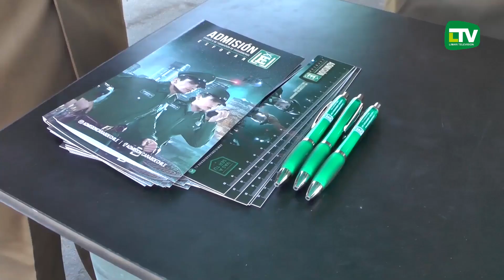16 04 2019 CARABINEROS DE CHILE